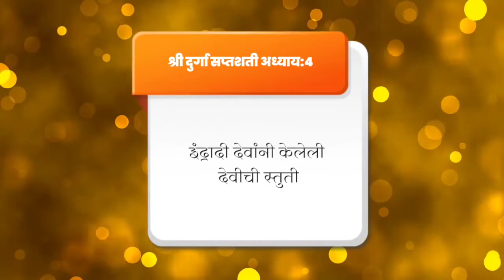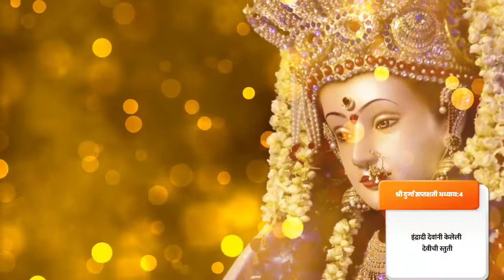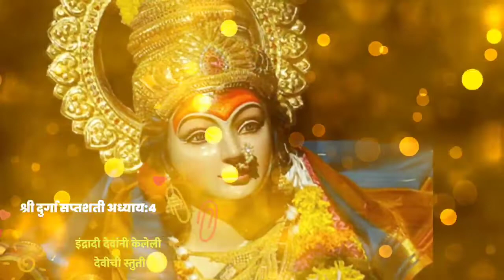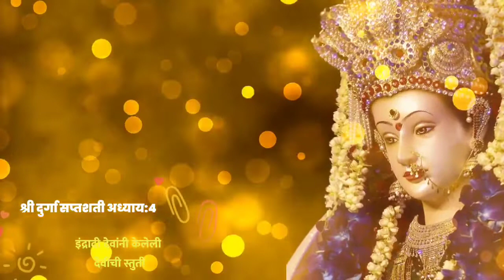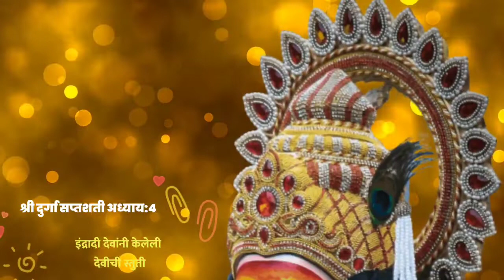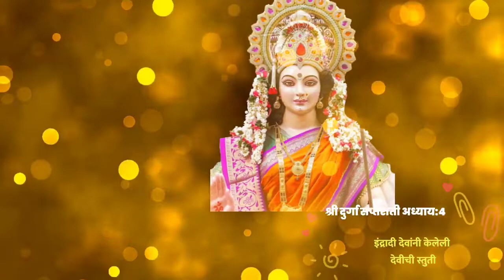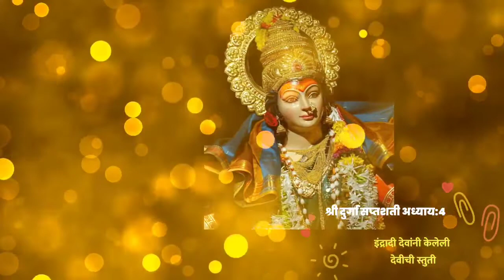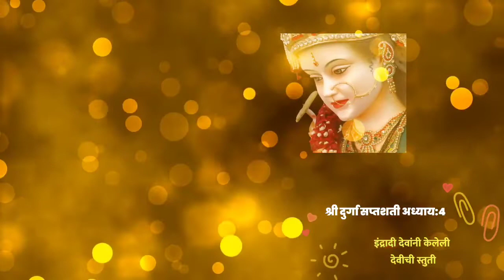shri Durga saptashati adhay 4|Devi stuti|navaratri|jai mata di|durga saptshati full|pothivachn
Your Quries:
Durga saptashati path marathi
Durga Saptashati Path PDF
श्री दुर्गा सप्तशती
सप्तशती में कितने अध्याय होते हैं
दुर्गा सप्तशती पढ़ने से क्या होता है?
दुर्गा सप्तशती पाठ 13 अध्याय
दुर्गा सप्तशती पाठ कब करना चाहिए
दुर्गा सप्तशती पाठ के लाभ
Saptashloki Durga
Argala Stotram
नवरात्रि में क्या पाठ करना चाहिए?
दुर्गा सप्तशती का पाठ कितने दिन में पूरा करना चाहिए?
चैत्र नवरात्रि में कौन सा पाठ करना चाहिए?
क्या प्रतिदिन दुर्गा सप्तशती का पाठ किया जा सकता है?
दुर्गा सप्तशती का कौन सा पाठ करना चाहिए
दुर्गा सप्तशती अध्याय पहिला मराठी
दुर्गा सप्तशती पाठ नियम
दुर्गा पाठ
दुर्गा सप्तशती पाठ 1 अध्याय

संपुर्ण श्री दुर्गा सप्तशती पाठ

श्री दुर्गासप्तशती अध्याय:१
मेधा ऋषी - सुरत राजा आणि समाधी वैश्य यांना भगवती चे महात्म्य सांगताना, मधू - कैटभ याच्या वधाचा प्रसंग

श्री दुर्गासप्तशती अध्याय:२
या अध्यायाच्या पठणाने देवी रक्षण करेल.
• दुसरा अध्याय श्रवणनाने न्यायालयीन खटले आणि वादात यश मिळते.